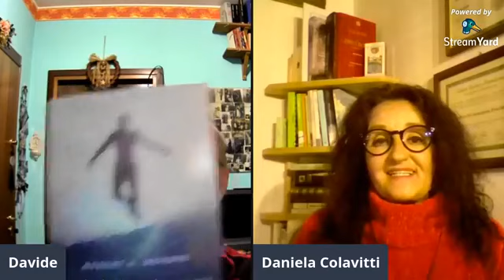Parliamo di esperienze extra-ordinarie con Daniela Colavitti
La sera del 20 Novembre 2020 ho avuto il piacere di intervistare Daniela Colavitti nel gruppo Facebook "Ascolto Infinito - Medianità e Meditazione Condivisa"

In questo video Daniela ci racconta le sue esperienze con esseri del mondo invisibile e i messaggi che ha ricevuto.
Buona visione!

Nella diretta ho citato un articolo in PDF dal titolo "Sugli Alieni" che contiene contatti con gli alieni avvenuti con il supporto di Hemi-Sync.
Se non riuscite a scaricarlo da smartphone provate da PC.

Scarica gratuitamente l'e-book (PDF+Mobi+ePub) “Hemi-Sync® e Spatial Angle Modulation™ sotto l’albero di Natale” contenente ben 71 pagine di esperienze Hemi-Sync® e SAM extra-ordinarie:

Scarica gratuitamente un file PDF che riporta i link per il download gratuito di decine di articoli, esperienze, opuscoli, testimonianze di esploratori Hemi-Sync